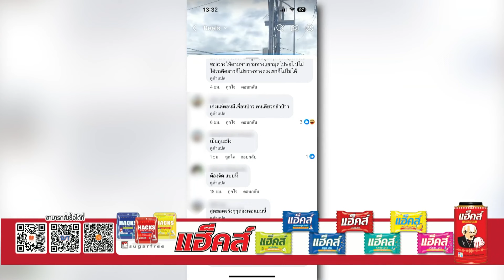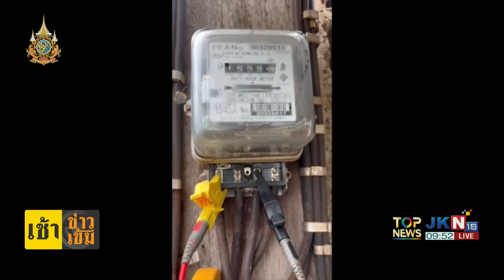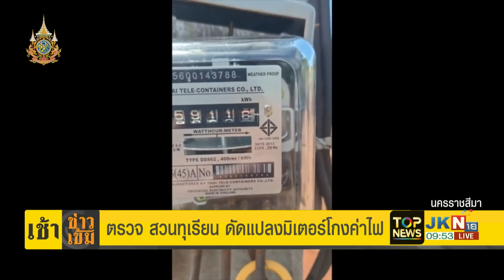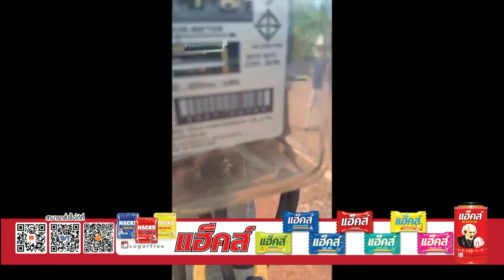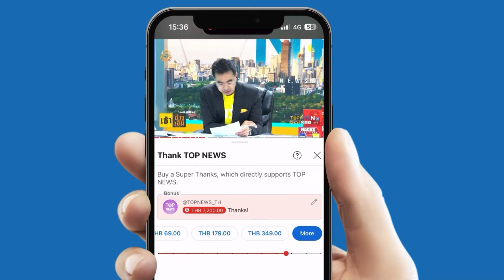โซเชียลเสียงแตก "หนุ่มชลบุรี" ทำคอนเทนต์ จวกคนจอดรถบนทางม้าลาย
โซเชียลเสียงแตก "หนุ่มชลบุรี" ทำคอนเทนต์ จวกคนจอดรถบนทางม้าลาย เปิดใจเผยอยากทำคลิปสะท้อนสังคม